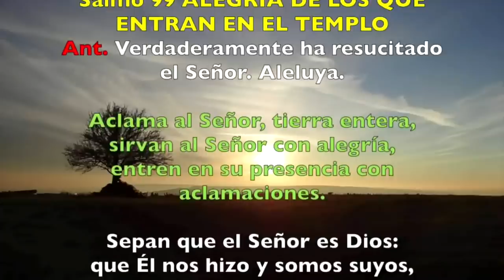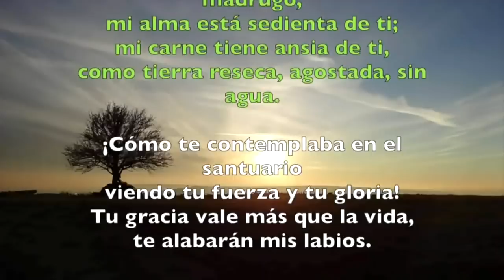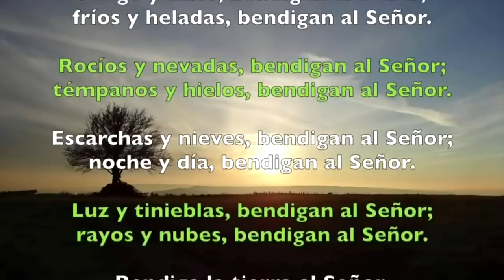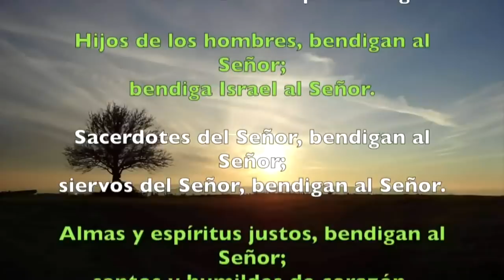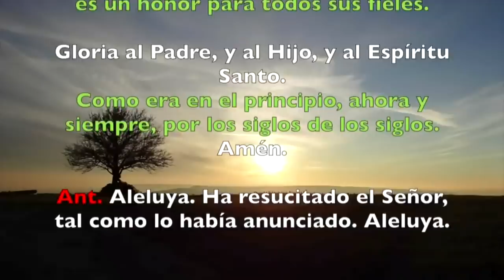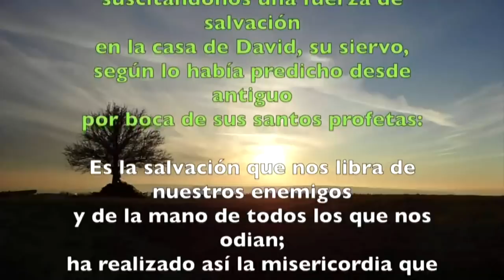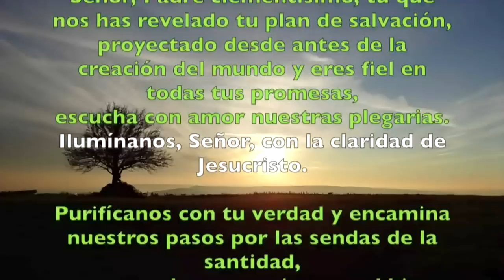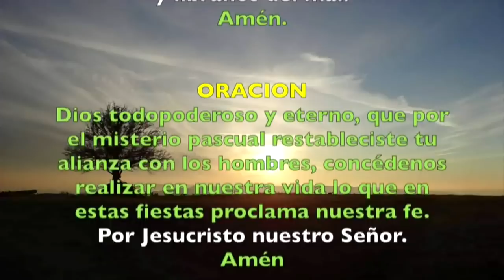Oración de la mañana (Laudes) VIERNES OCTAVA DE PASCUA 26 DE ABRIL 2019 | Padre Sam